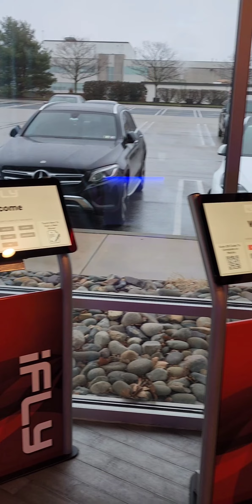IFLY, KING OF PRUSSIA 31 DECEMBER 2022